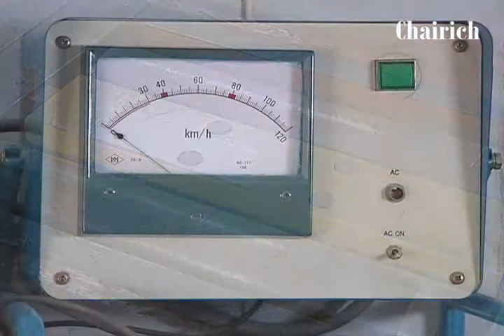속도계(스피드 미터) 시험 측정 방법